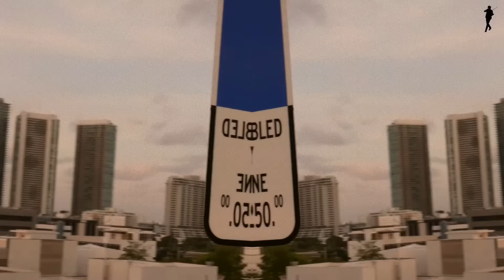DÁKITI - BAD BUNNY x JHAY CORTEZ - VIOLIN COVER BY FRANK LIMA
Frank Lima Violinist playing Dákiti from Bad Bunny Ft Jhay Cortez